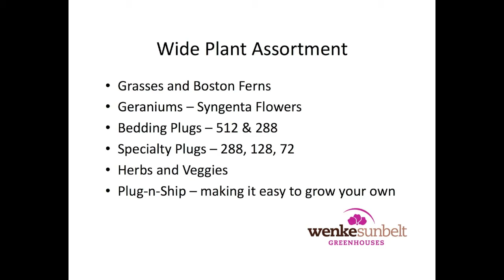Wenke Sunbelt Young Plant Program at Ball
Quality, Assortment and Service! Our goal is to be your preferred supplier of young plants! With two locations and a broad collection of specialty annuals, grasses, herbs, geraniums, plugs and veggies. Let Wenke and Sunbelt enhance your profitability!